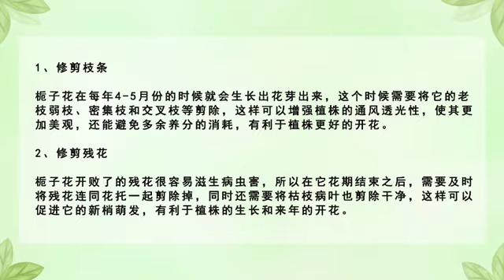梔子花怎么修剪